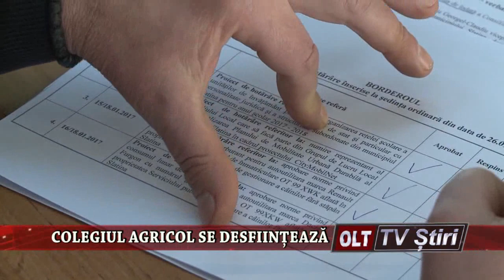COLEGIUL AGRICOL SE DESFIINTEAZA 2701